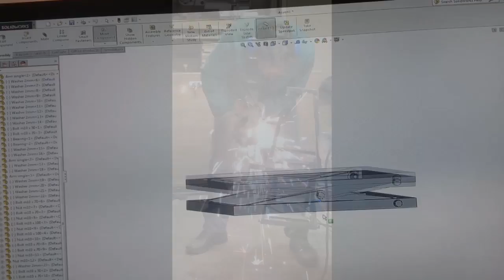Wheelchair Seat lift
This is one of Consider Me's custom built Wheelchair Seat Lifts.  We custom built wheelchair accessories to fit the users individual needs.